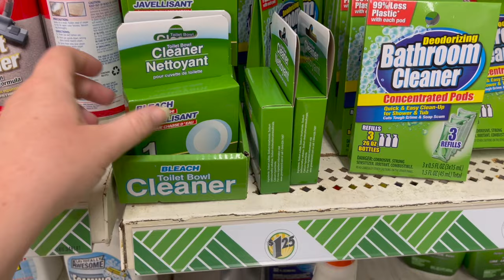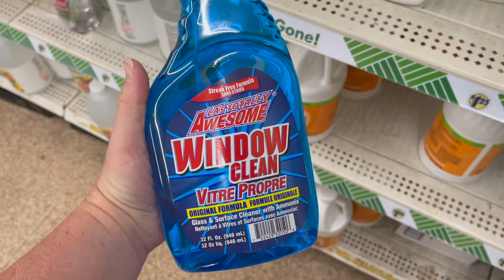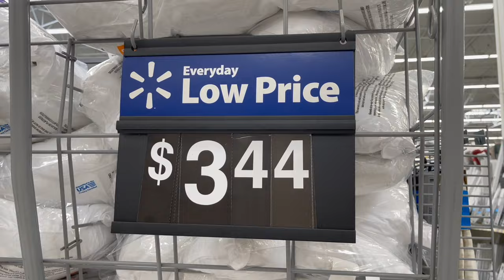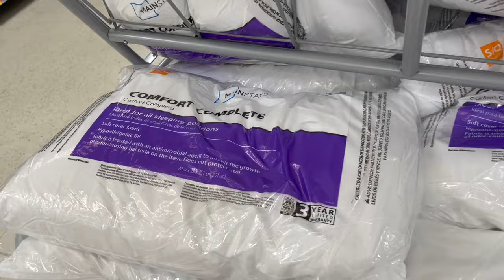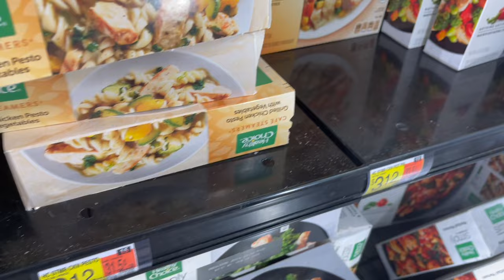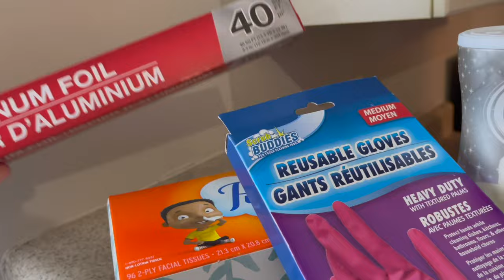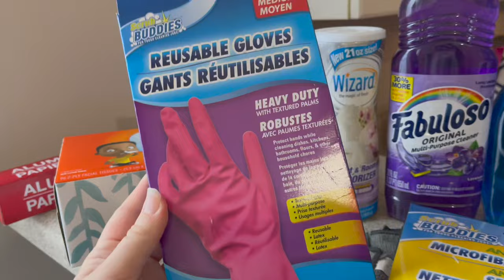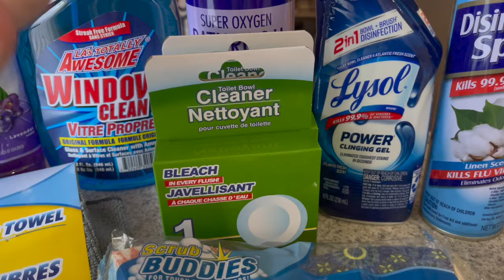WALMART AND DOLLAR TREE HAUL | CLEANING SUPPLIES AND HOME GOODS FOR NEW HOUSE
Hello Friends! Today I'm taking y'all into the store with me at Dollar Tree and Walmart as I move into my new(ish) house in NC and start cleaning it up.

Looking to show extra support for my channel or help me out with my move?